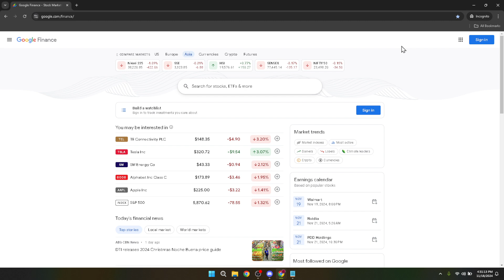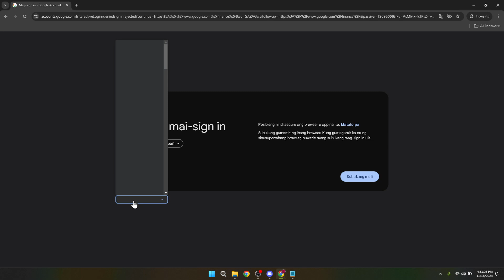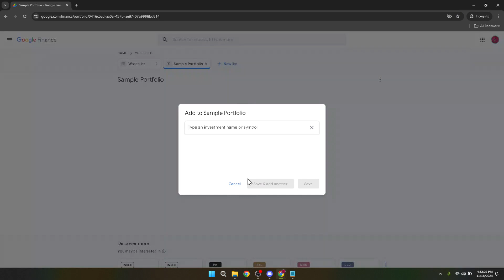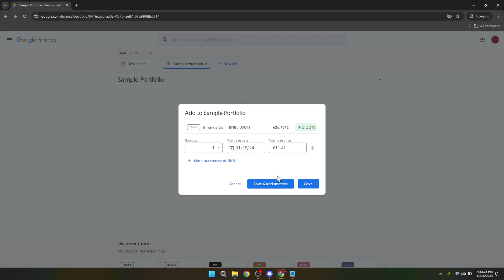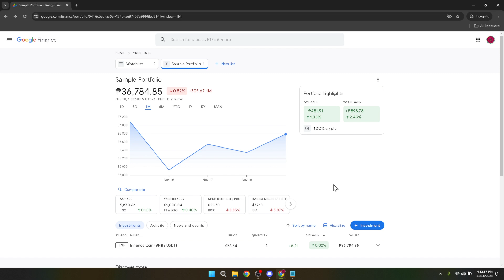How to Use Google Finance (Full 2024 Guide)